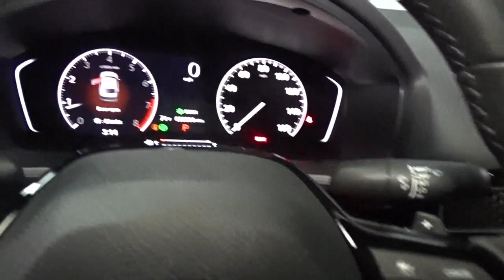2022 Honda Civic Sedan Hillside, Newark, Union, Elizabeth, Springfield, NJ 225381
2022 Honda Civic Sedan available in Hillside, New Jersey at Route 22 Honda. Servicing the Newark, Union, Elizabeth, Springfield, NJ area.
2022 Honda Civic Sedan Sport - Stock#: 225381 - VIN#: 2HGFE2F56NH534733

The Smart Way To Buy! Are you tired of hidden fees and bogus rates ruining your search process? Now there's a way to avoid all of the nonsense. Introducing the smart way to buy from Route 22 Auto's. The advantages of the smart way to buy are endless. There is no pressure throughout your search. You can finally feel at ease when purchasing a car. Since there are no hidden fees, there are no surprises or gimmicks revealed when you finally make a decision. Route 22 Autos salespeople are direct and value your time, so there is no back and forth or confusion. They know it's necessary for you to feel comfortable during the buying process and want to be trusted. The smart way to buy is smart for a reason. The team at Route 22 Auto's does Internet research every day to discover the right price for you. They make sure to look at competitors' pricing and numbers from industry experts so you can feel confident that you're getting the best offer possible. The main factors that contribute to your final cost are market value, product availability, days' supply in the market and the product age, color and equipment. It's easy to feel secure with the smart way to buy. Everyone hates the gas pump. Skip a few gas stations with this super fuel efficient HondaCivic Sedan. The Honda Civic Sedan Sport will provide you with everything you have always wanted in a car -- Quality, Reliability, and Character. You can finally stop searching... You've found the one you've been looking for. Beautiful color combination with Aegean Blue Metallic exterior over Black interior making this the one to own!
Radio w/Seek-Scan, Clock, Steering Wheel Controls and Voice Activation,2 LCD Monitors In The Front,Integrated Roof Antenna,Radio: 180-Watt AM/FM Audio System -inc: 8 speakers, 7 color touch screen, Bluetooth HandsFreeLink, Bluetooth streaming audio, Radio Data System (RDS), speed-sensitive volume compensation (SVC), SMS test message function, Honda Link, Apple CarPlay integration, Android Auto integration and 2.5-amp USB smartphone/audio interface port in front console,Trunk Rear Cargo Access,Steel Spare Wheel,Black Grille,Tires: 235/40R18 91W AS,Body-Colored Rear Bumper,Rocker Panel Extensions,Auto On/Off Aero-Composite Led Low/High Beam Daytime Running Auto High-Beam Headlamps w/Delay-Off,LED Brakelights,Wheels: 18 Gloss Black Alloy,Black Side Windows Trim and Black Front Windshield Trim,Body-Colored Front Bumper,Fixed Rear Window w/Defroster,Fixed Interval Wipers,Fully Galvanized Steel Panels,Black Power Side Mirrors w/Manual Folding,Headlights-Automatic Highbeams,Body-Colored Door Handles,Light Tinted Glass,Compact Spare Tire Mounted Inside Under Cargo,Pearlcoat Paint,1 12V DC Power Outlet,6-Way Driver Seat -inc: Manual Recline and Fore/Aft Movement,HVAC -inc: Underseat Ducts,Sliding Front Center Armrest,Remote Releases -Inc: Power Cargo Access,4-Way Passenger Seat -inc: Manual Recline and Fore/Aft Movement,FOB Controls -inc: Cargo Access and Remote Engine Start,Engine Immobilizer,Air Filtration,Cruise Control w/Steering Wheel Controls,Front Cupholder,Automatic Air Conditioning,Perimeter Alarm,Outside Temp Gauge,Cloth Seat Trim,Digital/Analog Appearance,Driver And Passenger Visor Vanity Mirrors w/Driver And Passenger Auxiliary Mirror,Gauges -inc: Speedometer, Odometer, Engine Coolant Temp, Tachometer, Trip Odometer and Trip Computer,Leather Steering Wheel,Leather/Metal-Look Gear Shifter Material,Manual Tilt/Telescoping Steering Column,Power 1st Row Windows w/Driver And Passenger 1-Touch Up/Down,Full Floor Console w/Covered Storage and 1 12V DC Power Outlet,Full Folding Bench Front Facing Fold Forward Seatback Rear Seat,Carpet Floor Trim and Carpet Trunk Lid/Rear Cargo Door Trim,Remote Keyless Entry w/Integrated Key Transmitter, Illuminated Entry, Illuminated Ignition Switch and Panic Button,Front Bucket Seats -inc: driver seat manual height adjustment and adjustable head restraints,Front Map Lights,Fixed Rear Head Restraints,Seats w/Cloth Back Material,Fade-To-Off Interior Lighting,Full Carpet Floor Covering -inc: Carpet Front And Rear Floor Mats,Distance Pacing w/Traffic Stop-Go,Rear Cupholder,Systems Monitor,Power Fuel Flap Locking Type,Day-Night Rearview Mirror,Driver Foot Rest,Full Cloth Headliner,Proximity Key For Doors And Push Button Start,Power Rear Windows,Driver / Passenger And Rear Door Bins,Delayed Accessory Power,Interior Trim -inc: Metal-Look Instrument Panel Insert, Metal-Look Door Panel Insert, Metal-Look Console Insert and Metal-Look Interior Accents,Power Door Locks w/Autolock Feature,Glove